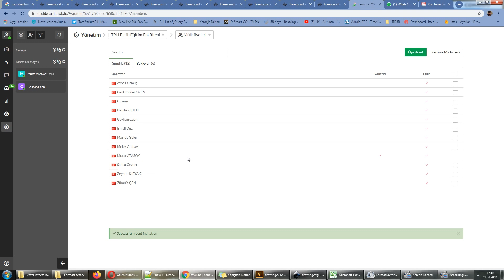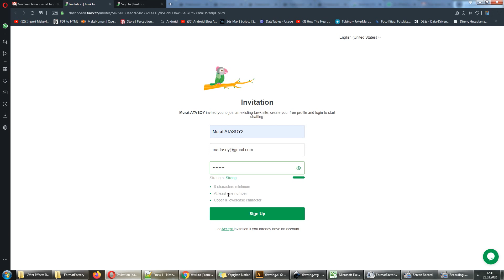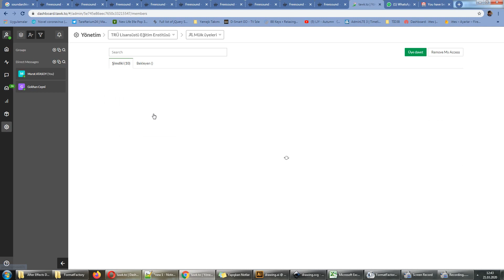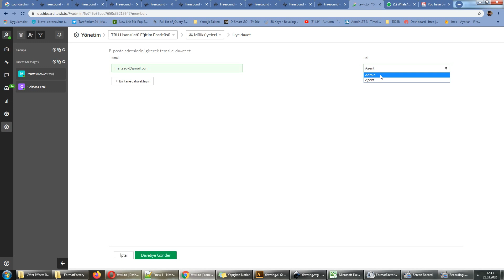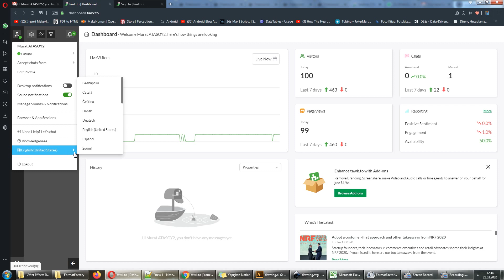Çağrı Merkezi - Tawkto Kanallarına Üye Olma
Çağrı merkezinde kullandığımız sohbet sistemini kullanabilmek için davet edildiğiniz kanallara üye olmalısınız. Videoda detayları bulacaksınız.